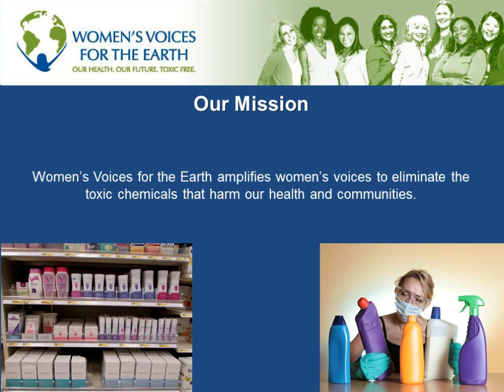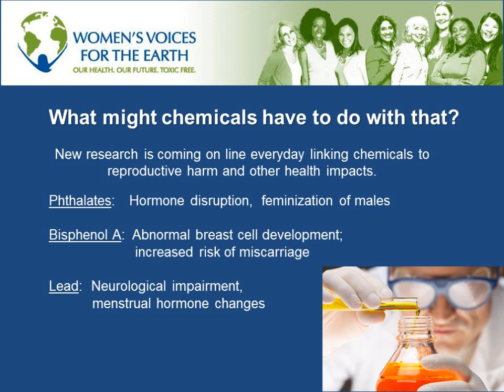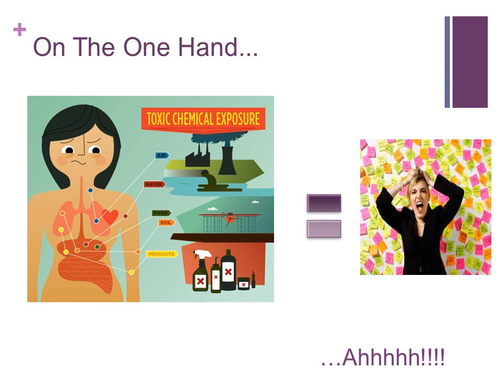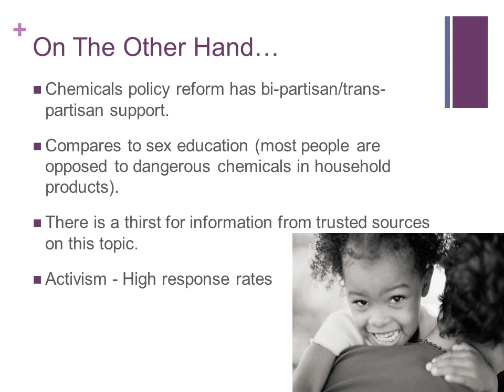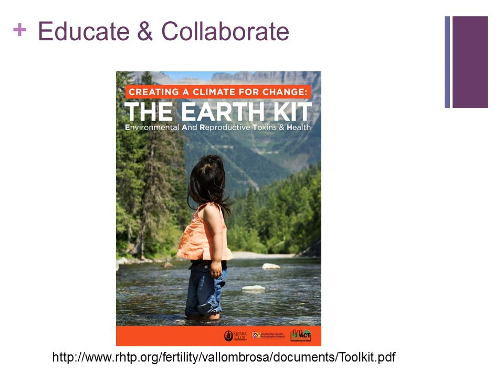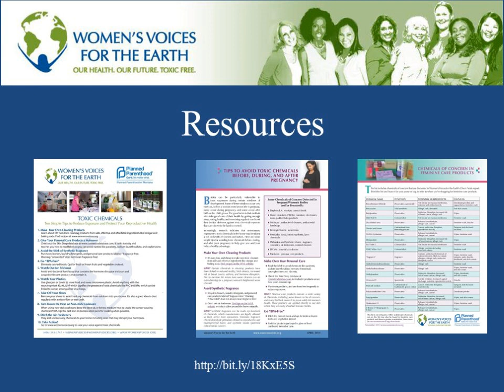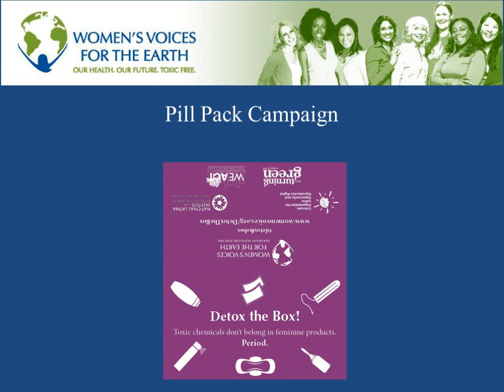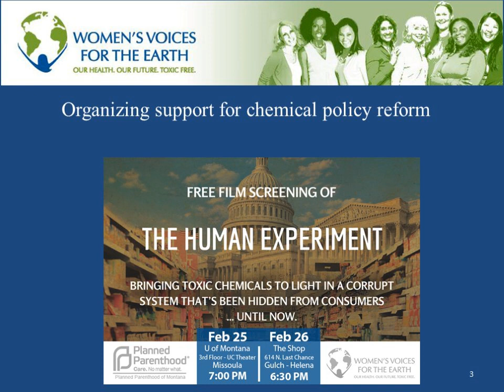Webinar: Reproductive Health and Toxic Chemicals - understanding the connection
We are exposed to hundreds of chemicals every day, what does this mean for our reproductive health and what can we do about it?

This webinar - co-hosted by Women’s Voices for the Earth, Planned Parenthood Montana, and Reproductive Health Technologies Project, discusses the impacts of toxic chemicals on reproductive health, and how reproductive health and justice organizations are incorporating this issue into their work.